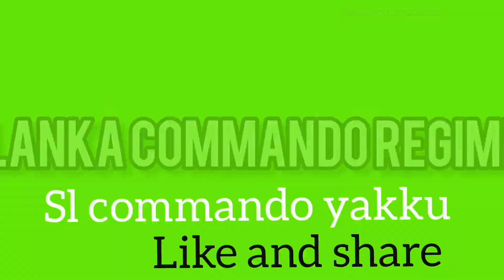කමාන්ඩෝ රෙජිමේන්තුව යනු කුමක්ද ||What is the commando regiment srilanka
srilanka commando regiment
sl commando yakku youtube channel